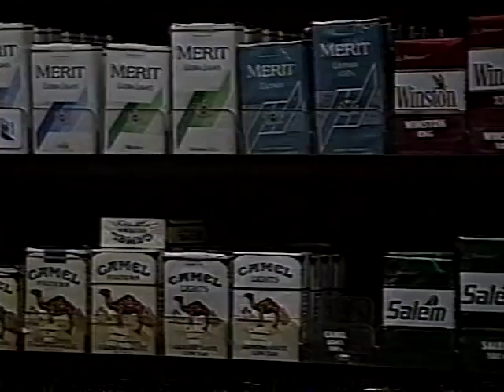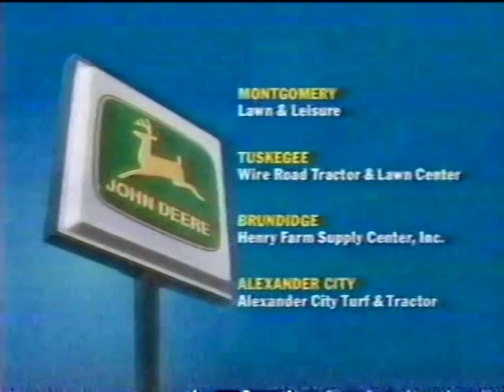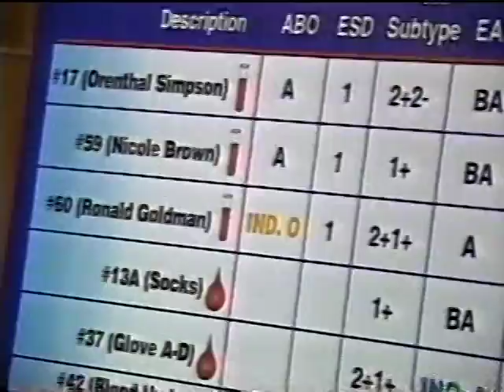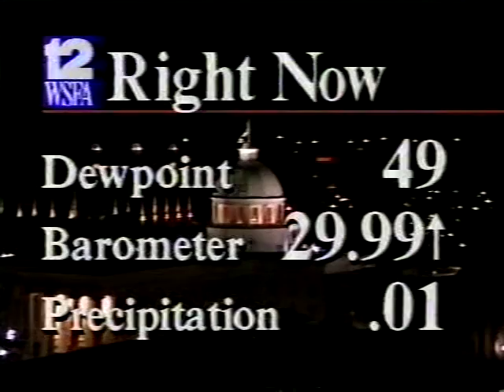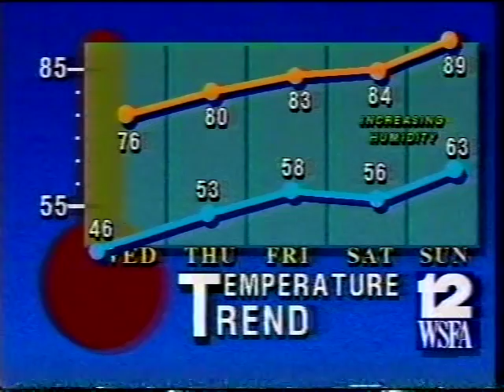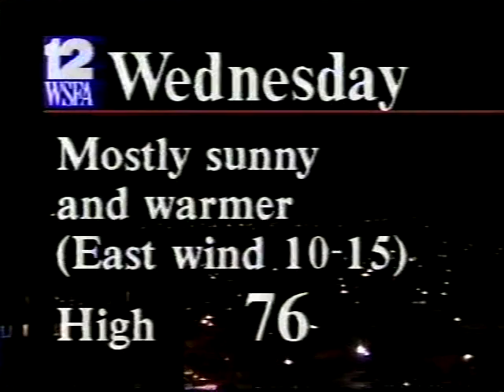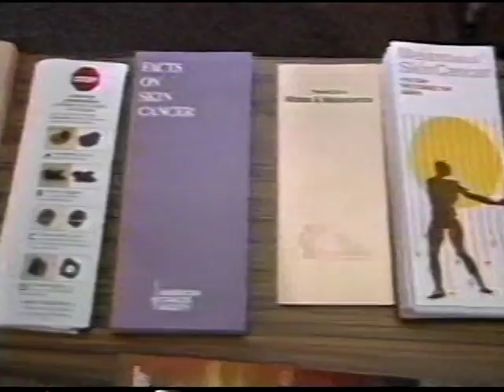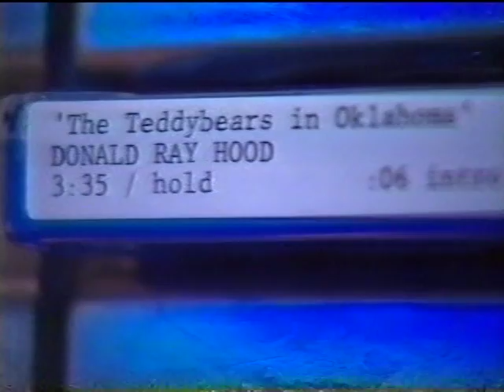WSFA 10pm News, May 2, 1995